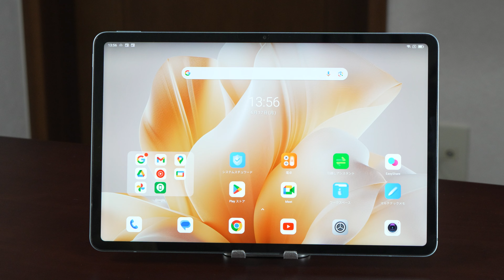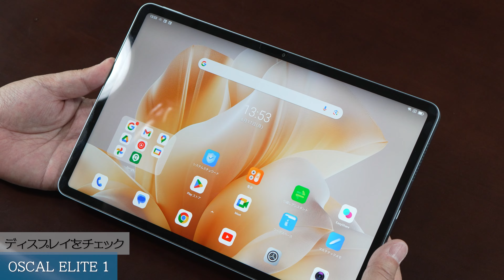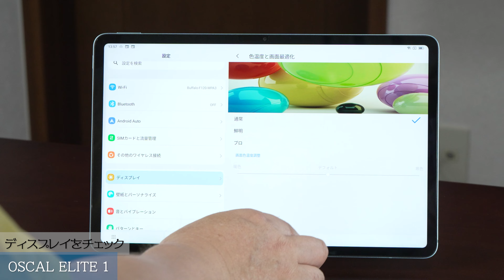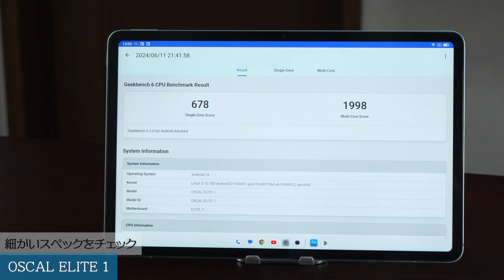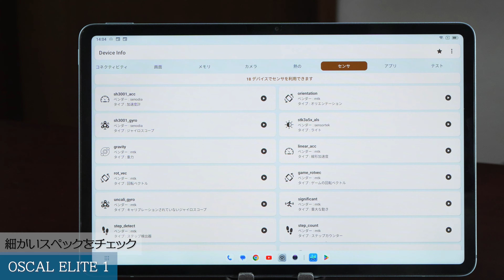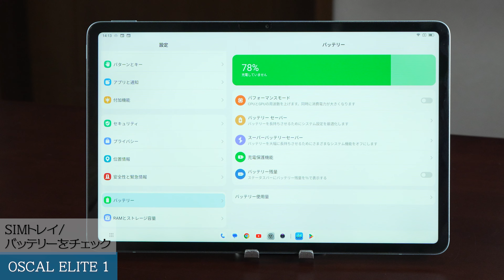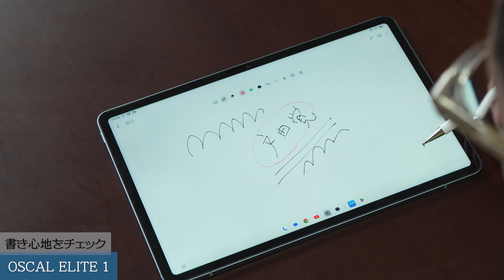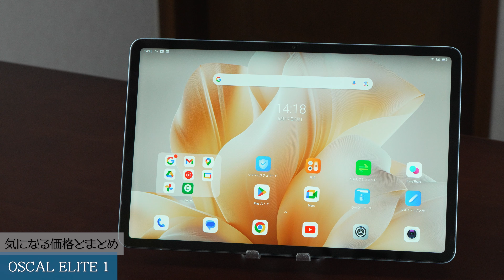【クーポンあり！】新モデルの12.1インチタブレットは高解像度で非常に美しいですよ。「 OSCAL ELITE 1」をレビューします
格安タブレットも12インチモデルが普及してきました。画面が大きくて使いやすく、G99で性能も上々です。さらに、この製品は明るく高解像度な液晶を搭載しているので非常にきれいです！
※今回はメーカー様提供の動画です

◯製品の購入はこちら
4,000円 コード 24SS25

【目次】
00:00 オープニング
00:47 付属品の紹介
01:51 ディスプレイをチェック
03:40 重量をチェック
04:06 細かいスペックをチェック
06:19 サウンドをチェック
07:02 SIMトレイ/
バッテリーをチェック
07:50 書き心地をチェック
08:42 気になる価格とまとめ
10:11 エンディング

●テレワークの本が出ました
●プレゼンの本が新登場しました！